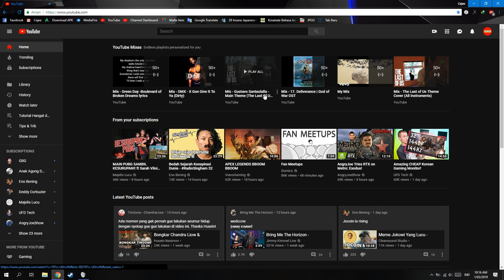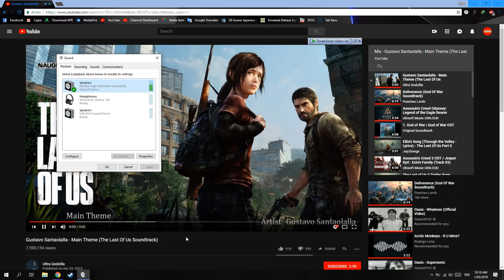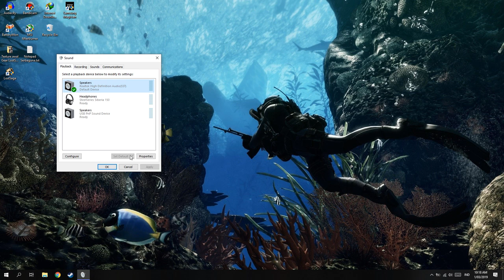Cara Mengatasi Speaker Tidak Keluar Suara!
oke bang,kali ini guwek akan memberikan sebuah video tutorial bagaimana cara mengatasi speaker/pengeras suara yang tidak keluar suara,tapi perlu diingat ya yang saya bahas disini bukan karena rusak :D

PSU : Gardu Listik
VGA : Bawaaan Mobo
FAN : Kipas Turbin
Processor : AMD Athlon x64 0.1 GHz
Motherboard : Motherboard Mati
HDD : Harddisk PS2
Casing : Kardus&Triplek
Monitor : GG 55 inch Curved Edition
Memory: 128MB Cap Tiga Setang
Headset : Samsul Wireless Edition(Emang gak ada kabel,karena digunting)
Mouse: Virtual Mouse
Keyboard: Virtual Keyboard
Kursi: Kursi Taman